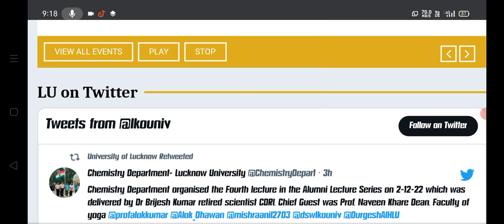lucknow university,lu result 2022,lu exam 2023,lu semester exam 2023,lu exam news,lu news,lu